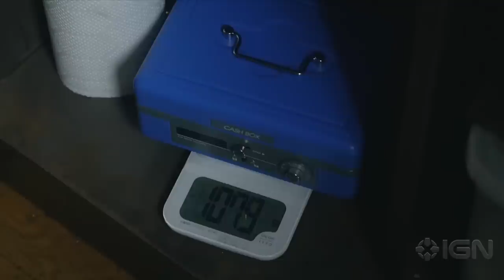Deception IV: The Nightmare Princess Announcement Trailer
This strategy game is coming to the west in July on PS4, PS3 and Vita.